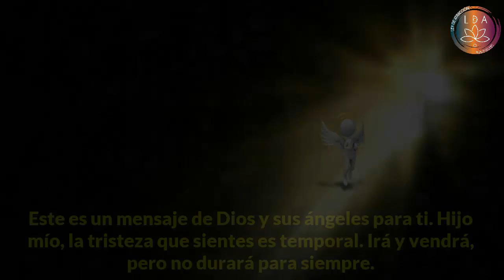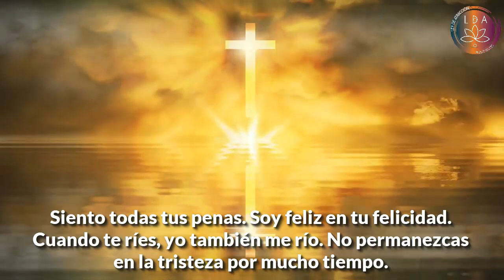MENSAJE DE DIOS Y SUS ÁNGELES NO ESTÁS SOLO ¡ESTÁS DESTINADO A VER ESTO!